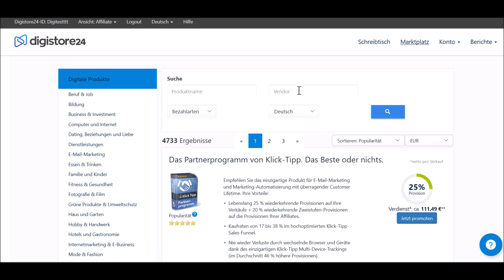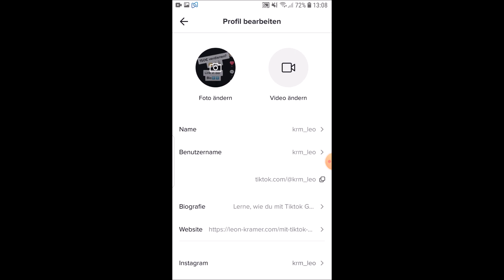Mit TikTok Geld verdienen💰 Schritt für Schritt Anleitung für Anfänger!